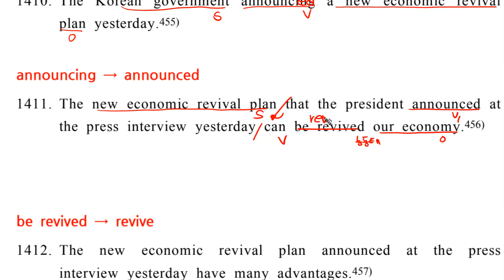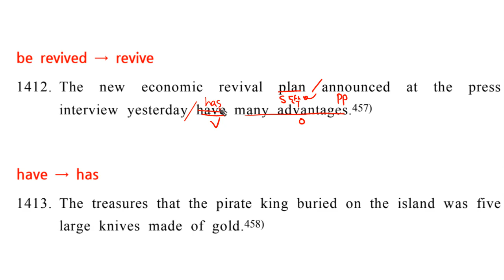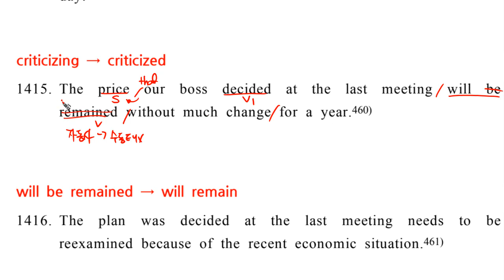고등준비문법1단계 62